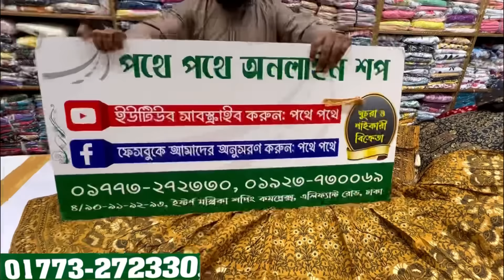মা/মেয়ে ম্যাচিং আনারকলি ঈদের কুর্তি || Eid collection matching kurti 2023